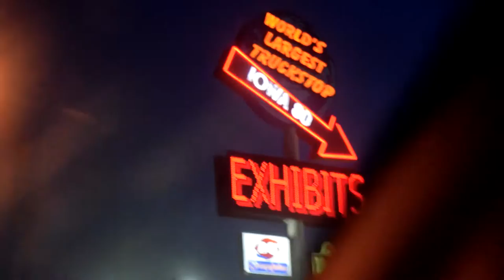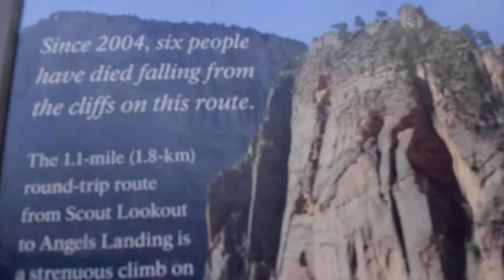Les tarlouzes - USA